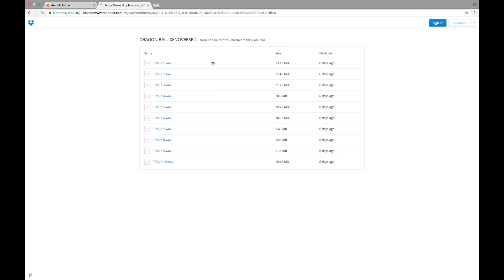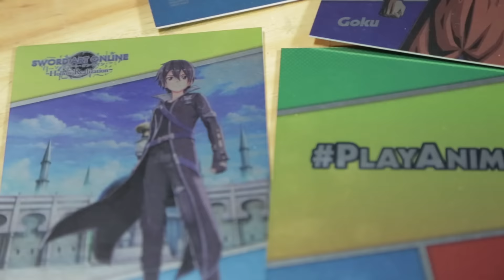¡Conoce el AMV Awards! - Bandai Namco Now 45 - Bandai Namco Latinoamérica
Para conmemorar el mes del anime, el Bandai Namco Now de la semana nos trae todo acerca del concurso de AMV, que premiará al ganador con un Playstation 4 y 3 ediciones de colección
Para participar es muy sencillo: primero, entra al sitio del concurso, lee las reglas, descarga los videos y soundtracks de tu juego de anime favorito y crea tu Anime Music Video; ¡Después solo súbelo a YouTube y registra tu participación en el sitio!

¡Corre que el concurso solo es válido hasta el 28 de febrero!

Y si compras cualquier juego de anime de Bandai Namco, ¡obtendrás un set de cartas coleccionables! Pero sólo será durante ese mes y antes de que se agoten. ¡Participa ya!

En este Bandai Namco Now podrás ver una entrevista exclusiva con el Power Ranger Rojo: Steve Cardenas, explicando todo acerca del nuevo lanzamiento: Mighty Morphin Power Rangers: Mega Battle.